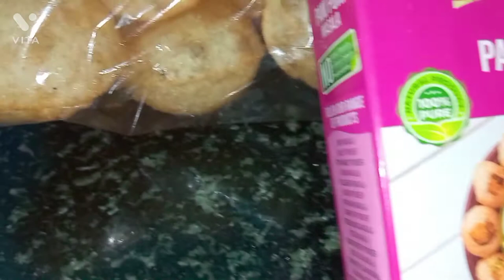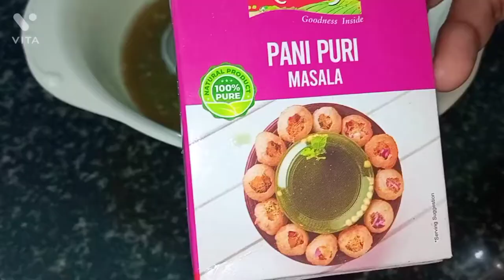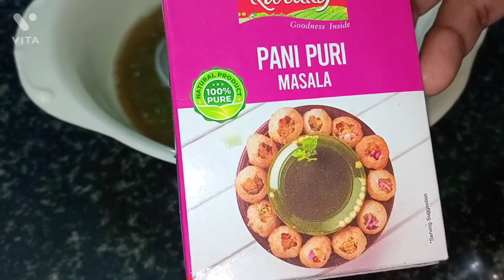Pani Puri Recipe|Homemade Golgappa/Puchka Recipe|Street Style Pani Puri|How To Make Pani Puri|Hindi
Learn how to make easy and tasty street style Pani puri/Golgappa /Puchka Recipe at home

Pani Puri Recipe|Homemade Golgappa/Puchka Recipe|Street Style Pani Puri|How To Make Pani Puri|Hindi#panipuri#streetfood#homemade

INGREDIENTS :

Puri : 1 packet
Pani puri masala pack
Tamarind pulp : 1 cup
Boiled potato : 4
Boiled chana : 1 cup
Onion : 1
Corrainder leaves : few
Mint leaves : few
Lemon : 1
Chat masala : 1 tspn
Zeera powder : 1 tspn
Dhania powder : 1 tspn
Salt to taste
Imli ki khatti meethi chatni